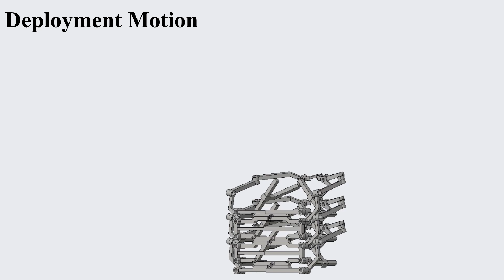Deployable grasping manipulator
This is the first example of deployable grasping manipulators. This is a Supplement Movie to show that this manipulator belongs to a reconfigurable mechanism/robot with two mobility: deployment and grasping. More details can be seen in the paper: Jia, G., Huang, H., Li, B., Wu, Y., Cao, Q., and Guo, H., 2018, "Synthesis of a novel type of metamorphic mechanism module for large scale deployable grasping manipulators," Mech. Mach. Theory, 128, pp. 544-559.